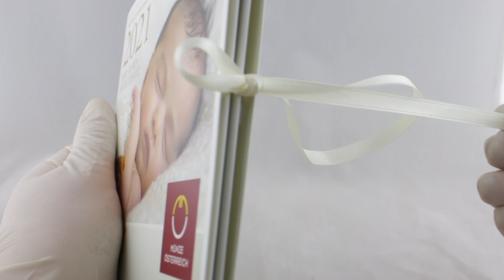3,88 Euro - 8 Münzen Euro-Kurssatz 2021 Baby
Euro-Kurssatz 2021 - Baby
3,88 Euro - 8 Münzen - Handgehoben

Die folgenden Münzen sind im Set enthalten:
2 Euro, 1 Euro, 50 Cent, 20 Cent, 10 Cent, 5 Cent, 2 Cent, 1 Cent
Auflage 50.000* Sätze
Lieferung in Blisterkarte

Die Münze Österreich gibt 2021 diesen Baby-Kursmünzensatz aus. Er soll Glück bringen und ein Leben lang an das besondere Jahr erinnern. Das Set aus acht Münzen mit Werten von 1 Cent bis 2 Euro bietet einen vollständigen Jahressatz an Euromünzen. Die handgehobenen Münzen werden in einer illustrierten Blisterkarte geliefert, die Platz für Einträge und eine persönliche Widmung enthält. Ein tolles Geschenk zur Taufe oder Geburt.

Euro-Mintset 2021 - Baby
3,88 Euro - 8 coins - Uncirculated

The set includes the following coins:
2 Euro, 1 Euro, 50 Cent, 20 Cent, 10 Cent, 5 Cent, 2 Cent, 1 Cent
Mintage 50,000* sets
Delivery in Blistercard

The Austrian Mint issues this baby coin set in 2021. It is supposed to bring luck and to remind a lifetime of the special year. The eight uncirculated coins with values from 1 cent to 2 euros will be delivered in an illustrated blistercard that contains space for a dedication. The coin set is a great gift for baptism or childbirth.